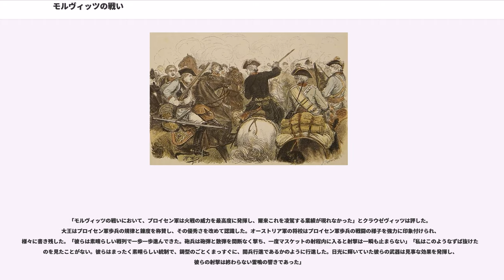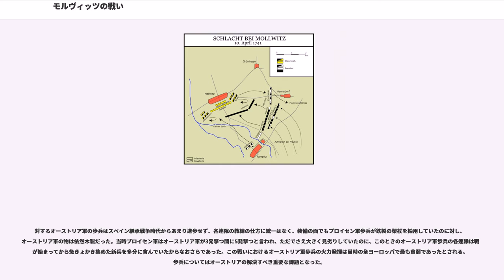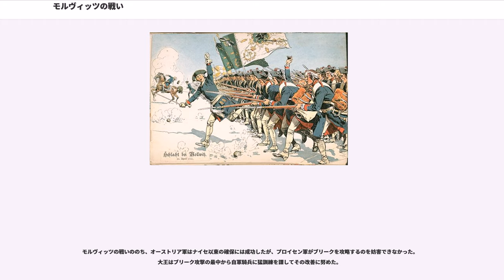モルヴィッツの戦い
モルヴィッツの戦い（モルヴィッツのたたかい、）は、オーストリア継承戦争初期の1741年4月10日にプロイセンとオーストリアとの間で行われた会戦である。プロイセン軍が勝利した。この戦いは本継承戦争で一番初めに実施された会戦であり、この戦いでプロイセンがオーストリアを破ったことで、プロイセンが列強の地位に上ったことを諸外国に印象付けた。

1740年12月、神聖ローマ皇帝カール6世の死去を契機として突如シュレージエンに攻め込んだフリードリヒ大王率いるプロイセン軍は、わずか1カ月半の作戦でもって、グローガウ、、ナイセの三要塞とのメーレン国境沿い地域を除く全シュレージエンの制圧に成功した。

マリア・テレジアは大王のシュレージエンを引き渡せば味方になろうという誘いを断り、メーレンのオルミュッツに軍を集結させて指揮官のナイペルクにすみやかな反撃を命じた。大王は要塞攻略に部隊を割く一方で、自身はにあってメーレンからの攻撃を警戒していたが、オーストリア軍の行動開始は雪解け後との観測を持っていたので部隊を分散させたままだった。

ナイペルク軍は、まだ雪の深いこの時期に山地を踏破してに出、抵抗を受けずにシュレージエンに入ることに成功した。オーストリア軍の展開したフザール部隊によってプロイセン軍の警戒部隊は活動を制限されており、大王は山を越えられた後にナイペルク軍の行動を知った。大王は上シュレージエンに広く展開していた諸部隊をただちに集結させるとともに、ナイセとブリークの包囲部隊に撤収して本隊へ合流を図るよう命じた。大王はさらにでからの侵入を警戒していたの部隊にも駆けつけるよう指示を送ったが、すでにグラーツからレントゥルスの騎兵部隊がナイセ方面に侵入していて、命令が届かなかった。

4月5日、ナイセの救援に成功したナイペルク軍はそのまま北上してブリークとも連絡をつけることに成功すると、今度は西進してプロイセン軍と本国との連絡を完全に断つことを目指し、最終的な目標であるブレスラウの手前にあるプロイセン軍の基地、へ向かった。オーストリア軍を急追するプロイセン軍は友軍との合流を重ねて4月8日西岸に渡り、オーラウを救うべくナイペルク軍との会戦を企図していた。積雪のために両軍とも機動が迅速でなく、お互いその行動には時間がかかった。また4月以降シュレージエンは天候が悪化してしばしば吹雪に見舞われており、その結果両軍の騎兵斥候はともに敵を見失い、両指揮官は相手の正確な位置を把握していなかった。

4月9日、ナイペルク軍はブリーク南西村に到着し、そこを中心として数ヵ村に宿営した。ナイペルクはプロイセン軍がどのあたりまで近づいているのか判らず、接近してくるにしてもまだ1日2日の余裕はあると考えていた。オーストリア軍は要塞救出を最優先して冬の山越えを行い、そのまま貧弱な補給で行軍を続けたから兵が疲労しており、プロイセン軍の接近を受ける前に兵士に休息を与えようとナイペルクは考えた。が、実際にはプロイセン軍はすぐそこ、モルヴィッツ南東の村にいた。

プロイセン軍のほうでも雪中行軍のために兵は疲労し、敵の封鎖線のためにオーラウと連絡を付けられず、またホルシュタイン＝ベックとの合流に失敗するなど状況は必ずしも芳しくなかったが、大王はオーストリア軍を攻撃する意思を固め、準備を重ねていた。

4月10日、この日は前日までとは異なり快晴となった。午前5時、プロイセン軍は陣を畳んで、オーストリア軍を発見すればすぐにも会戦に突入できるように縦隊を組み、オーラウに向かった。

午前10時ごろ、モルヴィッツ南東ノイドルフでプロイセン軍前衛であるローテンブルクの騎兵部隊がオーストリア軍の哨戒騎兵と接触し、これを追い散らした。大王は現地住民からオーストリア軍がモルヴィッツに宿営しているとの通報を受け、会戦に持ち込むべく一路モルヴィッツを目指した。一方のオーストリア軍はこの日を休養にあてると定めていたのでモルヴィッツから動いておらず、のんびり昼食準備などしていたところで、プロイセン軍が接近中との報告に接してナイペルクは慌てて自軍部隊に展開を命じたが、予期しない敵の出現に兵士たちは激しく混乱した。

ノイドルフを通過したプロイセン軍本隊はモルヴィッツに接近を開始し、大王は自軍に戦列の展開を命じた。プロイセン軍はこのとき常日頃の訓練に従って定型通りに二重戦列を形成したが、せっかく敵の戦闘準備が整っていないのに杓子定規に戦列を設けること...